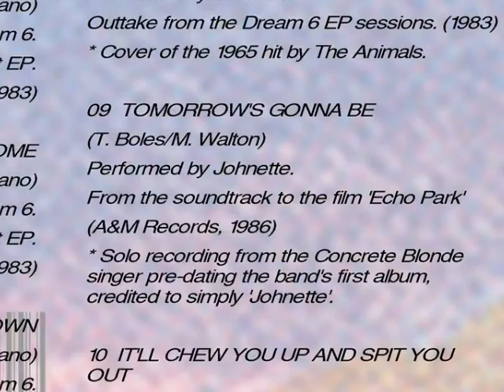Tomorrow's Gonna Be (from the 1986 film 'Echo Park') - Johnette Napolitano (of Concrete Blonde)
Johnette - Tomorrow's Gonna Be.

Solo recording from the soundtrack to the film 'Echo Park' (A&M Records, 1986), pre-dating the first Concrete Blonde album. And yes, the track is credited to simply 'Johnette'.